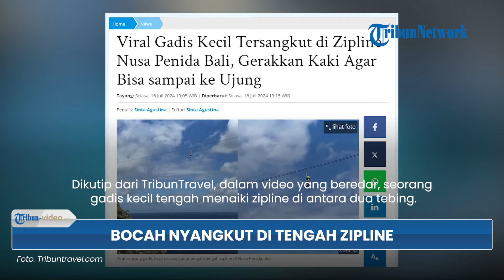Menegangkan! Gadis Cilik WNA Tersangkut di Zipline Nusa Penida Bali, Ayunkan Kaki agar Tali Begerak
TRIBUN-VIDEO.COM - Baru-baru ini, beredar rekaman menegangkan saat seorang anak kecil tersangkut di tengah-tengah zipline.

Diketahui, insiden itu terjadi di Diamond Beach, Nusa Penida, Bali pada Jumat (12/7/2024) siang.

Nama Program: Tribun Video Update
Host: Isti Ira Kartika Sari
Editor Video: Dandi Bahtiar
Uploader: Panji Anggoro Putro